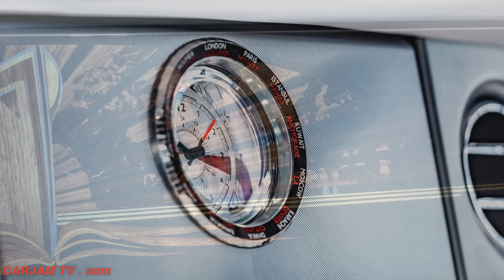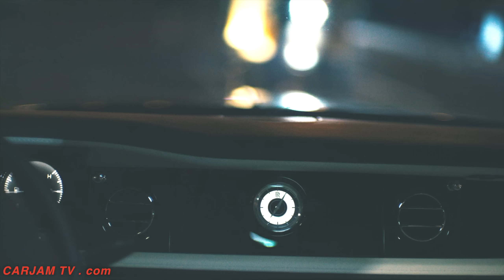Final Rolls-Royce Phantom II Ever Pre New Rolls-Royce Phantom 2018 RR Interior Bespoke CARJAM TV HD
The final Rolls Royce Phantom VII – a study in luxury
Today, after 13 years defining luxury, final Rolls Royce Phantom VII leaves the stage with a fittingly artful tribute to the skills of the craftspeople at the Home of Rolls-Royce. This very last seventh generation final Rolls Royce Phantom signals the end of the first successful chapter in the renaissance of Rolls-Royce under new custodianship and the establishment of a true global center of luxury excellence in West Sussex, England.
Now, as this most significant Rolls Royce Phantom car prepares to gracefully leave the stage, it is fitting that the final Rolls Royce Phantom VII, a beautifully appointed final Rolls Royce Phantom extended wheelbase limousine, has been created to celebrate the golden age of travel that final Rolls Royce Phantom defined.

This remarkable final Rolls Royce Phantom, commissioned by a renowned contemporary Rolls-Royce collector, perfectly serves to illustrate the extraordinary attention-to-detail and deftness of touch that has defined the first chapter at the Rolls Royce marque’s home in Goodwood, West Sussex.

The art of marquetry – so beautifully used throughout Rolls-Royce Phantom’s life – depicts a stylised 1930s ocean liner, reflecting this particular patron’s fascination with the design and iconography of this grand era. The Rolls-Royce nautical theme continues with the application of tone-on-tone embroidery evoking the movement of the sea, exquisitely applied to the Rolls-Royce Phantom interior’s Powder Blue leather.

In true Rolls-Royce Phantom style, every possible detail has been considered. The Rolls-Royce clocks, featured in both the front cabin and the partition wall have been designed to echo the style of the radio clocks that adorned grand ocean liners. The Bezel, expressing 24 time zones, sits proud of the main clock, and reminiscent of HG Well’s time machine, allows the Rolls-Royce owner to rotate it in either direction depending on where they find themselves in the world.

The maritime theme even extends to Rolls-Royce Phantom’s indulgent lambswool carpets which feature a hand-cut wake effect elegantly created by the marque’s master craftspeople – perhaps a nod to the fact that this final Phantom has passed, leaving the world in its own wake.

The Final Rolls-Royce Phantom II exterior is finished in a stunning Blue Velvet, completed with a twin coachline with ocean liner motif to the shoulder, and offset beautifully by pinstripe tyres and a solid silver Spirit of Ecstasy. This carefully tended hand-crafted scheme completes a stunning final expression for the last Rolls-Royce Phantom II of its kind.

The completion of this very final Rolls-Royce Phantom 2017 car, and the decommissioning of the Rolls-Royce Phantom II production line after 13 years, sets the stage for the introduction of the new Rolls-Royce Phantom VIII 2018, underpinned by an all-new aluminium architecture of luxury. Like its predecessor new Rolls-Royce Phantom 2018 will advance the standards set by its illustrious forbears.

New Rolls-Royce Phantom 2018 arrival will herald the beginning of yet another great chapter in the history of the world’s most compelling and celebrated name in luxury.
The House of Rolls-Royce premieres the first in a series of fascinating short films today for the launch of the New Rolls-Royce Phantom 2017, telling how it became the world’s leading and most respected luxury house. ‘The Spirit of Ecstasy’ film. The arrival of the benchmark for luxury goods worldwide, the New Rolls-Royce Phantom.

This series of new Rolls-Royce Phantom 2018 films will serve as a new platform in the ethereal, virtual sphere where followers and devotees of Rolls-Royce can engage further with the marque.

In addition to exclusive early views of the next episodes of the story of the House of Rolls-Royce, those advocates and followers of the new Rolls-Royce Phantom 2018 will be offered the opportunity to attend exclusive Rolls-Royce gatherings around the world. Further news on such new Rolls-Royce Phantom 2017 events will come next year.
New Rolls-Royce Phantom 2018 will be released in 2017. The New Rolls-Royce Phantom 2018 price $450,000. New Rolls-Royce Phantom 2018 interior will be even more luxurious than previous Phantoms. New Rolls-Royce Phantom 2018 self driving car dynamics will be based on the BMW 7 series 2018. New Rolls-Royce Phantom 2018 on sale 2017. This is the first hint of the New Rolls-Royce Phantom 2018 with hints of the New Rolls-Royce Vision self driving car 2018. The next generation Rolls Royce Phantom.